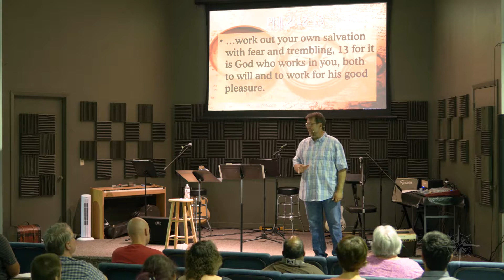Messages - Grand Opening!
7/8/2018
Pastor Lyn Hansen